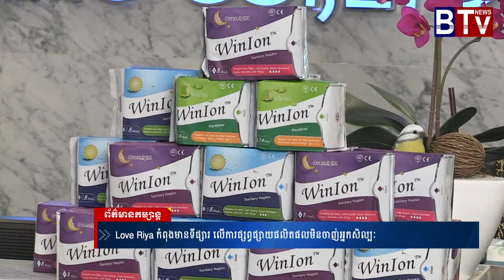Loveriya សំលីអនាម័យ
ព័ត៌មានថ្មីៗ,
ព័ត៌មានទាន់ហេតុការណ៍,
ព័ត៌មានថ្មីៗទាន់ហេតុការណ៍,
ព័ត៌មានកីឡា,
ព័ត៌មានប្រចាំថ្ងៃ,
ព័ត៌មាន bts,
ព័ត៌មាន 2019,
ព័ត៌មាន tv facebook,
ព័ត៌មាន blackpink,
ព័ត៌មាន ហង្សមាស,
ព័ត៌មាន troll,
ព័ត៌មានបាយ័ន,
E News,